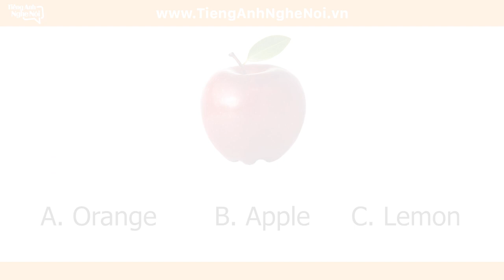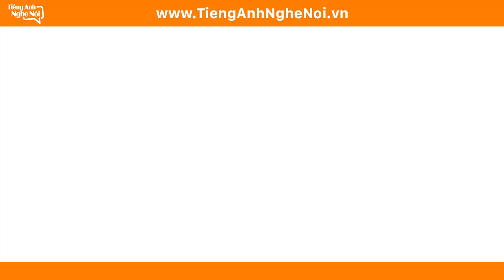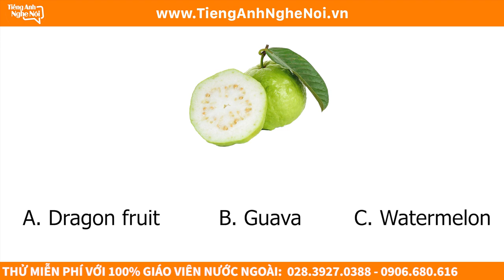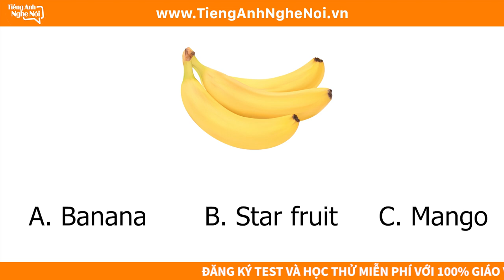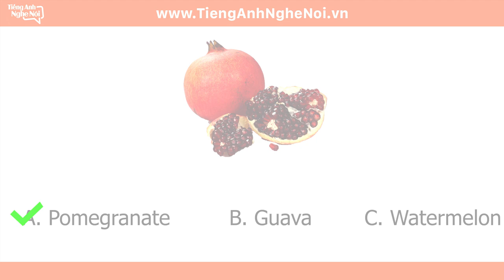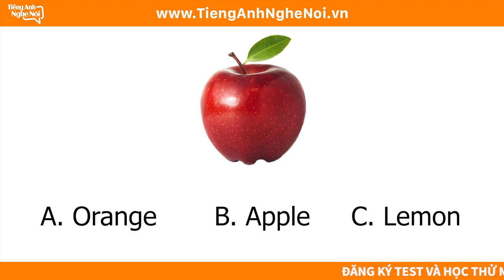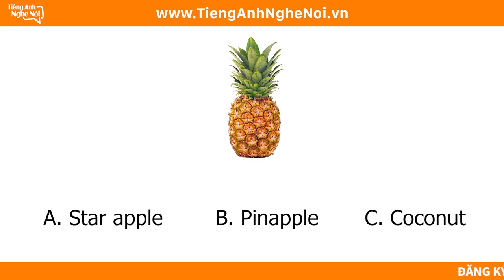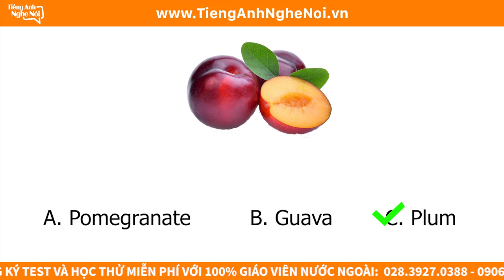Tất tần tật từ vựng tiếng Anh của các loại trái cây | Tiếng Anh Cơ Bản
[Vocabulary] Tất tần tật các loại trái cây tiếng Anh | English Conversation | English For Beginers
Học Tiếng Anh Nghe Nói với:
⛪ 468/20 Nguyễn Tri Phương Phường 9, Quận 10 HCM